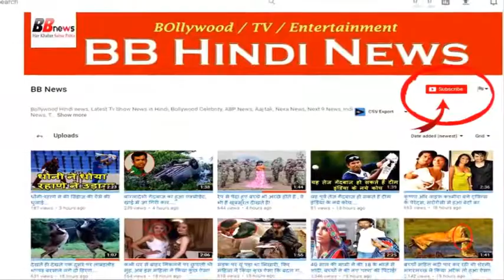कपिल शर्मा ने अनिल और अर्जुन कपूर सहित मुबारकां की टीम को चार घंटे कराया इंतजार, जानें वजह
BB NEWS !!